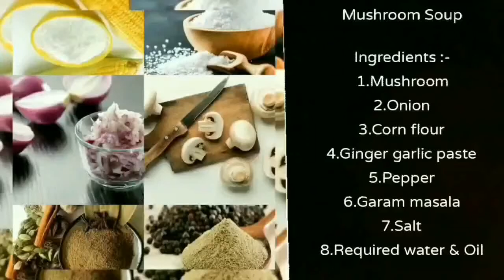காளான் சூப் | Mushroom Soup | Kalan Soup | Roadside Recipe | Tamil | (easy scullery)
Mushroom Soup in Tamil :-

      Mushroom Soup is a simple type of soup which is a primarily liquid food, generally served warm or hot. This Mushroom recipe is a spicy and aromatic soup. It is garnished with pepper, crunchy corn flakes and onions on the top.
          This Roadside (street style) Mushroom soup has a unique taste and aromatic. And it looks delicious and yummy !!
This simple, delicious recipe is made without cream or milk. A mix of butter and flour thicken chicken stock to create a velvety soup without being too heavy. The combination of crimini and white button mushrooms add earthy notes that work well with the rich broth.

I suggest you to watch my various recipes given (link) below :-

      Dear friends, please do try this mushroom soup recipe at your home and enjoy it with your family and loved ones !! Also please do share your feedback about the recipe in the comments below. If you like this video then you should hit the thumbs up below and do share my recipes to your friends and relatives.